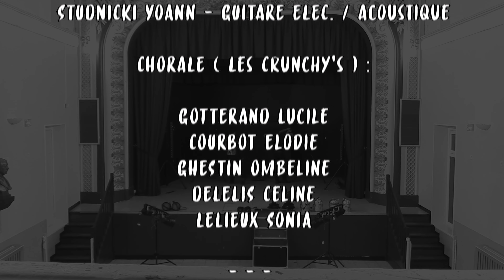De Tes Rêves à Mes Rêves (Lynda Lemay) - Cover | Projet "BRASS & ROCK"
LJTprod2024©

Tous droits musicaux appartenant aux ayant droits.

Merci à toutes les musiciennes et musiciens pour leur participation à ce projet !